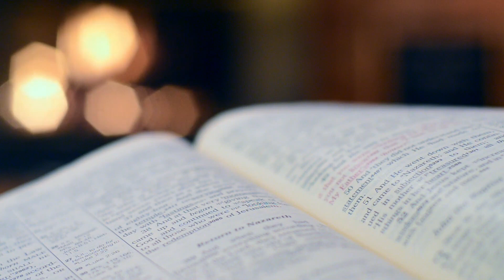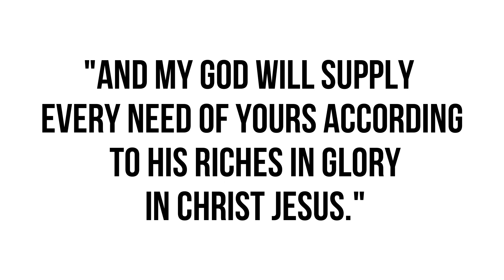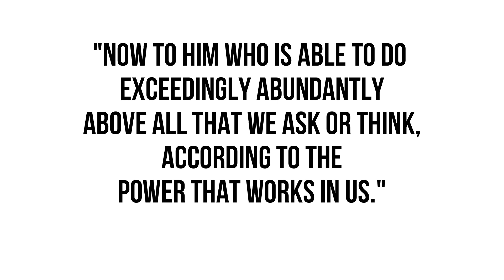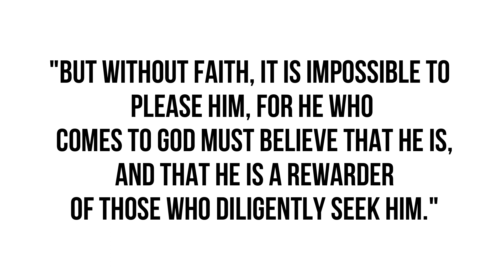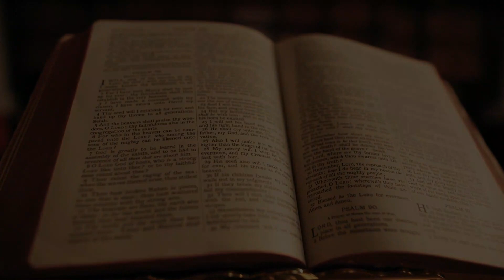Widow's Oil - A Tale of Faith and Miracles in Times of Need | Women in the Bible | Ep - 15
Discover the captivating story of the "Widow's Oil" from the Old Testament, 2 Kings 4:1-7, as part of our Women in the Bible series on the Bible Insights Channel. Join us as we explore the remarkable journey of a widow's faith, obedience, and the miraculous provision of God. This inspiring narrative holds timeless lessons that are just as relevant today. From the power of faith in the face of adversity to the ripple effects of our actions, this story will leave you uplifted and encouraged. Dive into the rich layers of this tale and uncover how God's miracles are as real today as they were centuries ago. Don't miss this enlightening episode that speaks to the heart of faith, abundance, and the unwavering love of our Creator.

1. Bible and Verses
2. Bible study
3. Bible stories
4. Bible lessons
5.
6. Bible verse
7. Bible insights
8. Scripture Study
9. Inspirational Bible Quotes
10. Christian Devotionals
11. Bible Verse of the Day
12. Bible Verse Analysis
13. Spiritual Insights
14. Faith and Reflections
15. Biblical Interpretation
16. Sacred Texts
17. Wisdom from the Bible
18. Biblical Inspiration
19. Verses for Reflection
20. Gospel Insights
21. Biblical Wisdom
22. Scriptural Guidance
23.
24. Gospel of the Day
25. Jesus Christ
26. Jesus of Nazareth
27.
28.